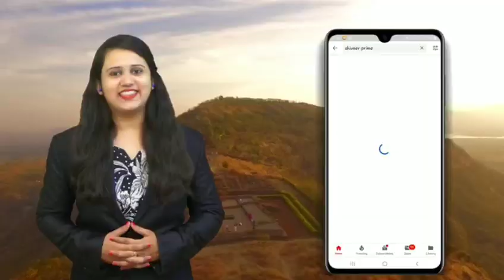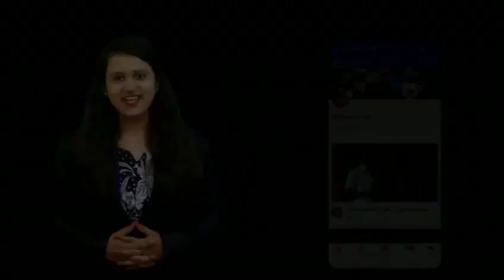कार्यालय हस्तांतरणाचा निर्णय रद्द झाला नाही तर तीव्र आंदोलन - सत्यशिल शेरकर